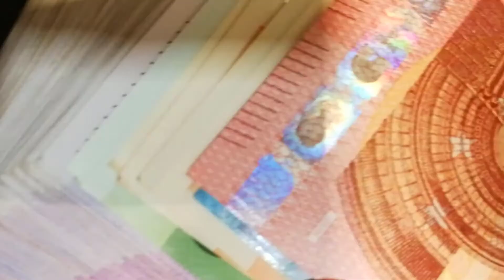Cara Mengenali Diri Sendiri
Teropong pengetahuan adalah suatu media pembelajaran untuk membantu dalam hal pengembangan diri anak muda.

Instagram Teropongpengetahuan: @teropongpengetahuan

Jika ada pertanyaan dan request materi silahkan Anda tulis di kolom komentar

Teropong pengetahuan
Lebih Berkembang Setiap Saat